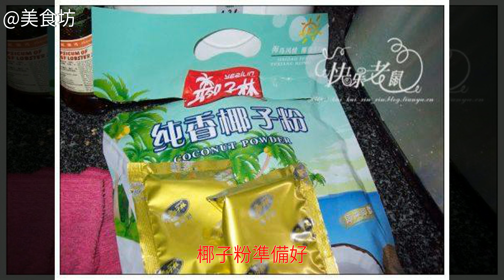椰香肉鬆麵包怎麼做好吃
椰香肉鬆麵包的做法,椰香肉鬆麵包怎麼做好吃,椰香肉鬆麵包的家常做法椰香肉鬆麵包怎麼做好吃 椰香肉鬆麵包的家常做法 椰香肉鬆麵包的做法